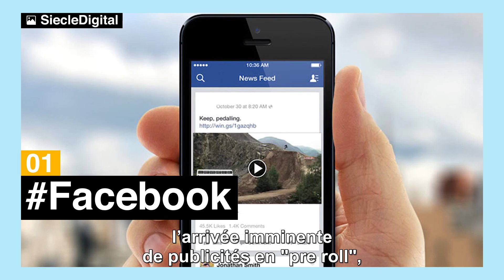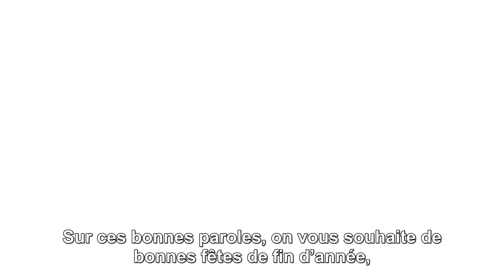Imgur le réseau social rival de Facebook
Imgur veut détroner Facebook !